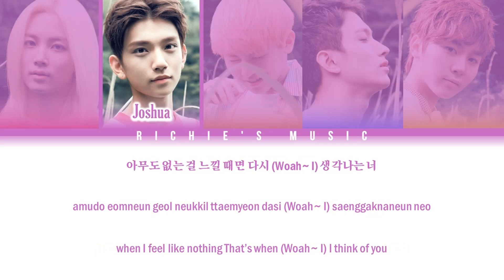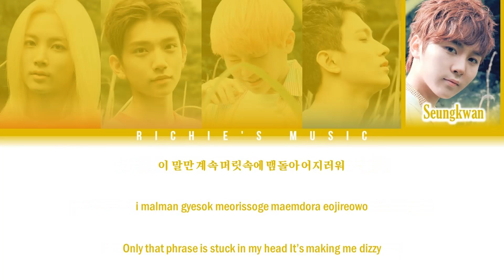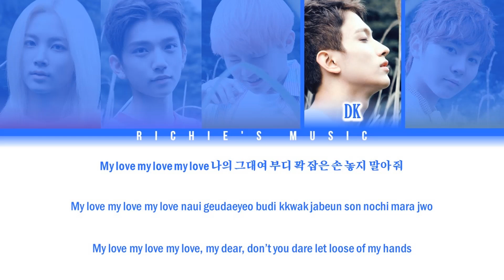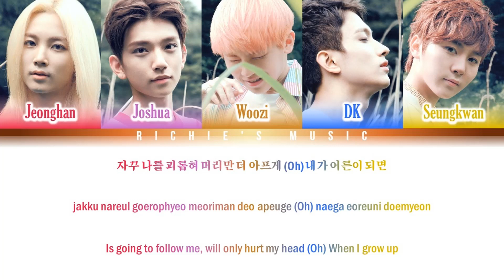SEVENTEEN (세븐틴) VOCAL TEAM - When I Grow Up (어른이 되면) [Color Coded Lyrics Han|Rom|Eng]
Group: SEVENTEEN (세븐틴)

Song: WhenIGrowUp (어른이되면)

|EP|: BOYS BE

All Rights Administred PLEDIS Entertainment / Big Hit Entertainment / Warner Music Taiwan / PLEDIS JAPÓN / Kakao Entertainment